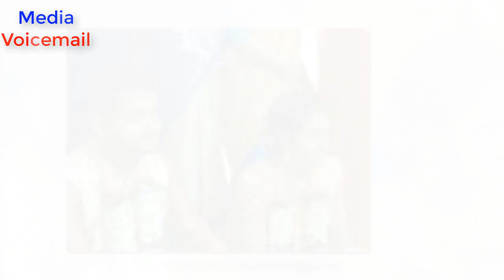সাত পাকে বাঁধা পড়লেন টেলি জুটি ! অরিত্র-মহুয়ার বিয়ের অ্যালবাম দেখুন | Aritra-Mahuya Wedding Albam